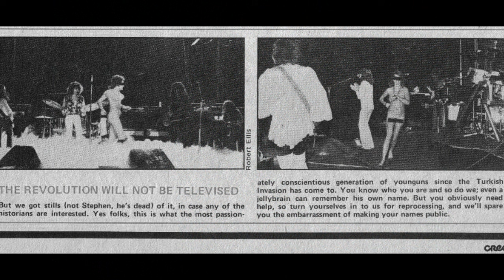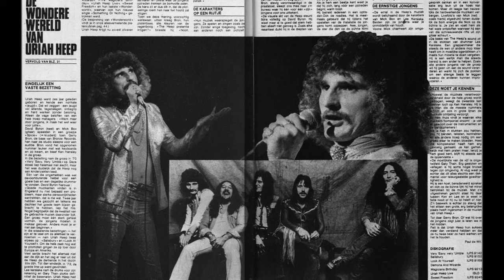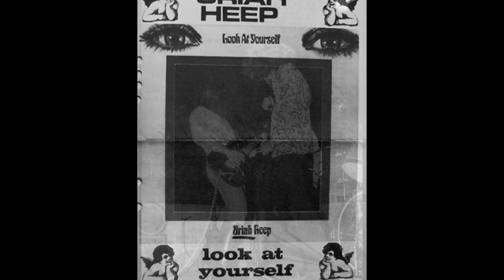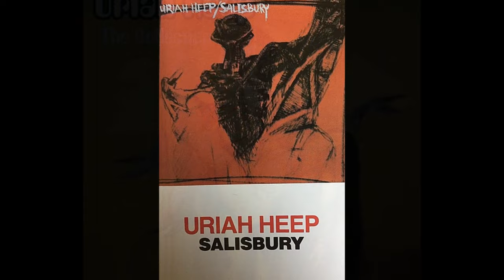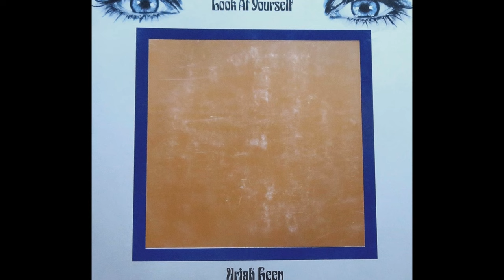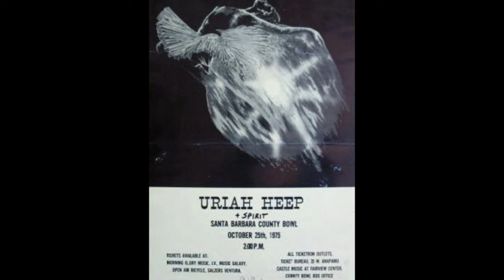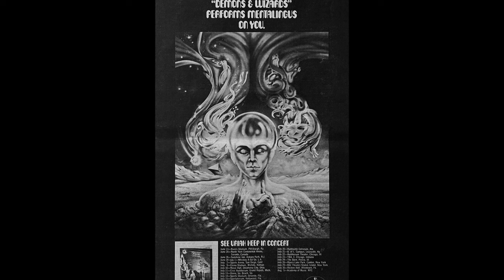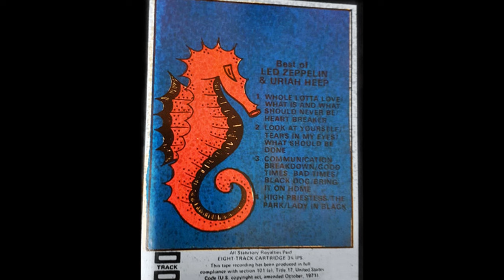Uriah Heep - 1974 & 1976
Uriah Heep - San Diego February 8, 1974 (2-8)
David Byron - vocals
Mick Box - guitar, vocals
Gary Thain - bass, vocals
Lee Kerslake - drums, vocals
Ken Hensley - keyboards, vocals

Uriah Heep - Orpheum Theatre (9-13)
Boston, MA May 6th 1976
David Byron – vocals
Mick Box – guitar
Ken Hensley – keyboards
John Wetton – bass guitar
Lee Kerslake – drums

~  00:00  1. Dreammare (BBC)
     03:05  2. Easy Livin'
     17:46  3. Sweet Lorraine
     13:38  4. Stealin'
     19:46  5. July Morning
     32:19  6. Gypsy
     41:48  7. Sweet Freedom
     51:38  8. Look At Yourself
     59:59  9. Devil's Daughter
1:04:43  10. One Way Or Another
1:10:25  11. The Wizard
1:15:12  12. Improv
1:22:22  13.  Midnight
1:30:29  14. Beautiful Dream (Demo)